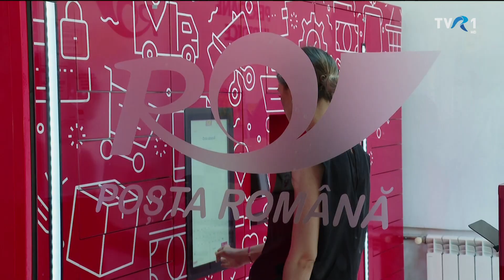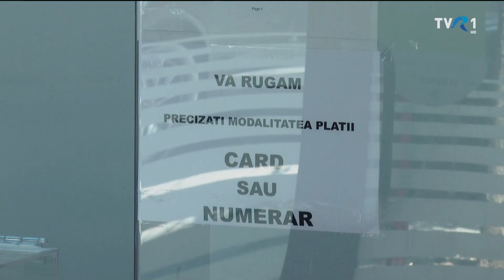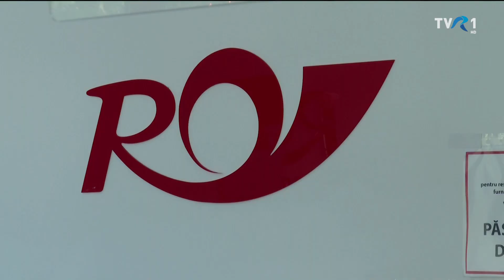MAGYARADÁS / Átszervezik a Román Postát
A szakszervezet tiltakozása nyomán a Posta vezetősége úgy döntött: tárgyalni fog az érdekvédelemmel.

Készítették: Hermann Endre, Mosoni Emőke
Vágó: Dragoș Burcea
Fordító: Lică Hajnal

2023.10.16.